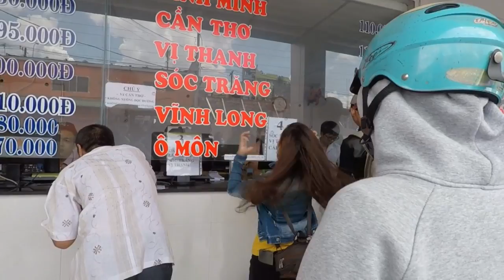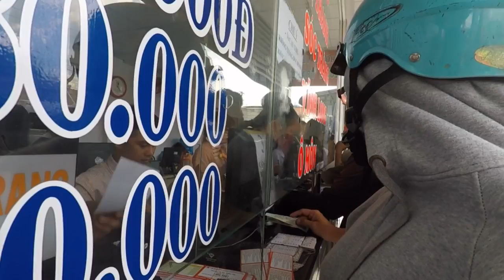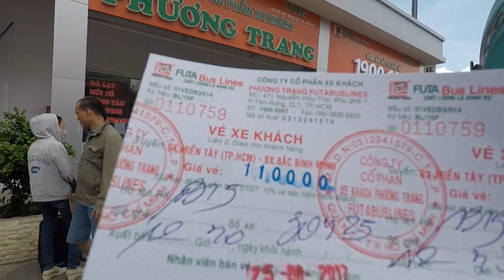Bến xe miền Tây (xe cảng) - The west coach station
Creator:
► LÂM GIA TRINH